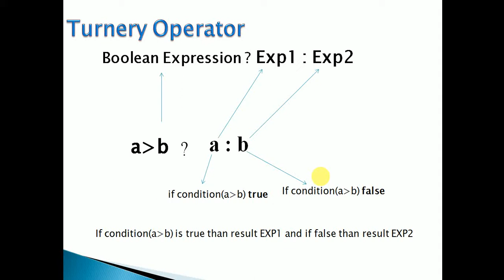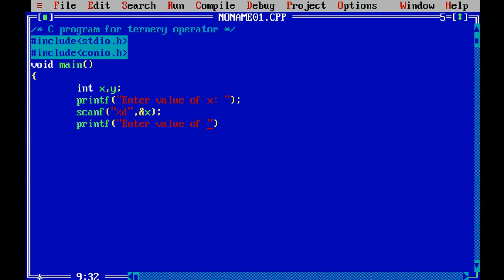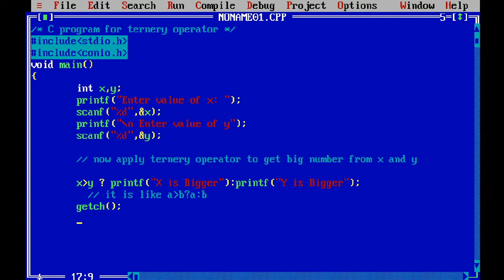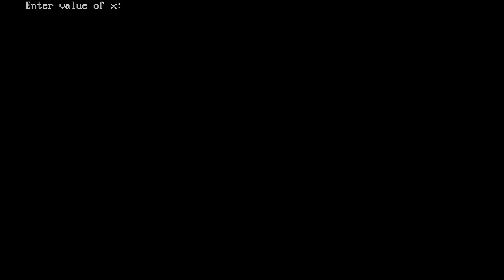Ternary (Conditional) operator in c Simple example Program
Ternary (Conditional) operator in c with Simple example.

Links Of the Other Tutorial Programs